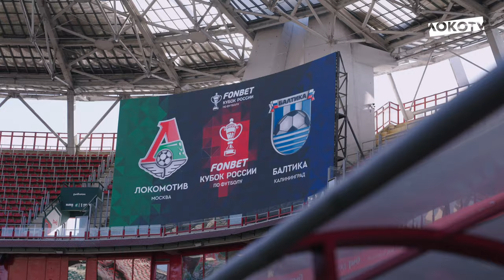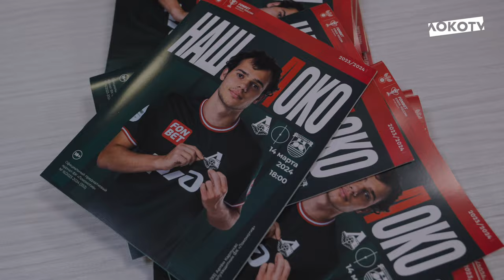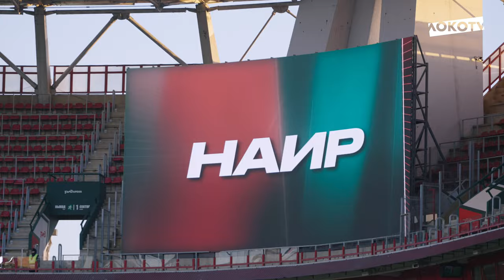Loko live | Кубковый матч с «Балтикой», поддержка трибун, драматичная серия пенальти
Loko Live с кубковой встречи против «Балтики» 🎬

В новом ролике показываем всё, что осталось за кадром трансляции 👇

🟢 Активности на площади
🟢 Встреча с Лисаковичем и Рыбчинским
🟢 Подарок для Дмитрия Лоськова
🟢 Потрясающая поддержка трибун
🟢 Заряды от ребят из Академии
🟢 Эмоции штаба во время серии пенальти

А в перерыве встречи мы наградили нашего болельщика — Анди прошёл пешком 38 километров и добрался автостопом из Самары, чтобы попасть на этот матч 👏

Включайте новый выпуск 🔝